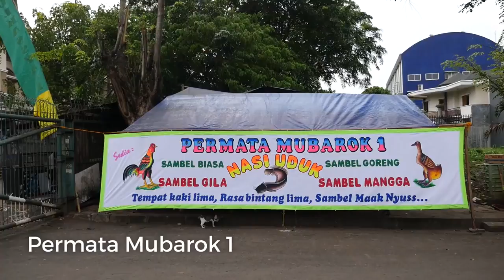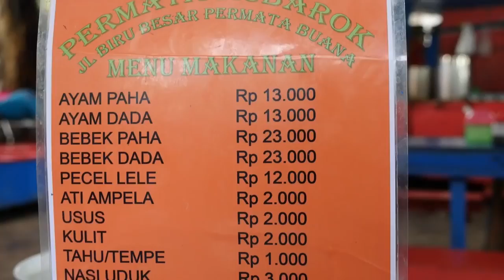Fried Crispy Catfish (Pecel Lele) at Permata Mubarok 1 | Indonesian Street Food in Jakarta